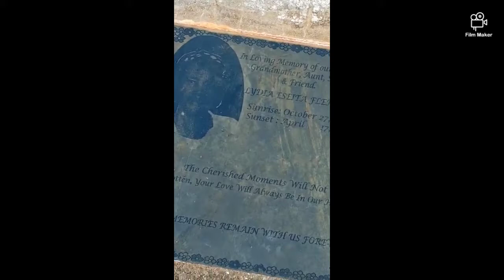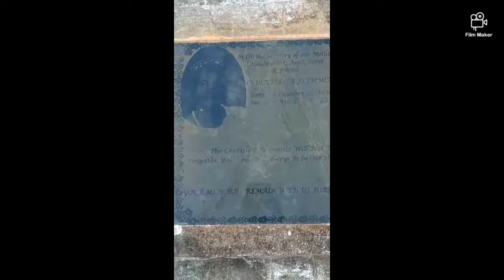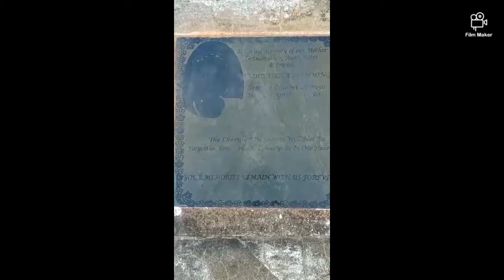home whereigrewup# Can you believe where I grew up?? ☝️😁